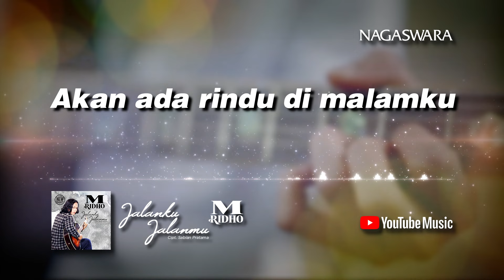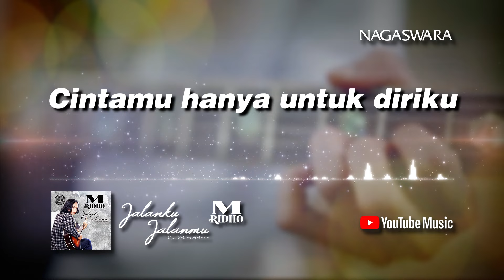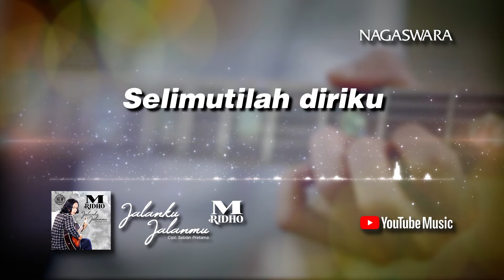M. Ridho - Jalanku Jalanmu (Official Video Lyrics)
Artist : M. Ridho
Title  : Jalanku Jalanmu
Composed by : Sabian Pratama

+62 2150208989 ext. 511